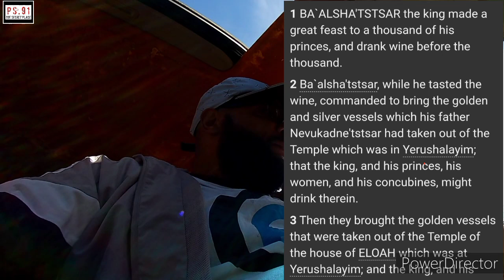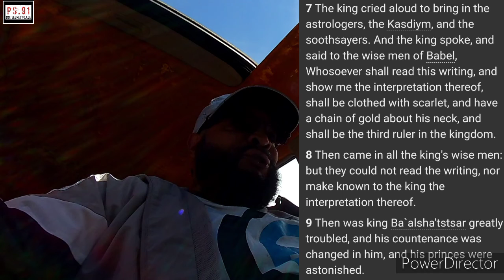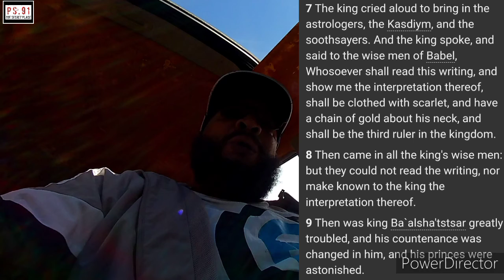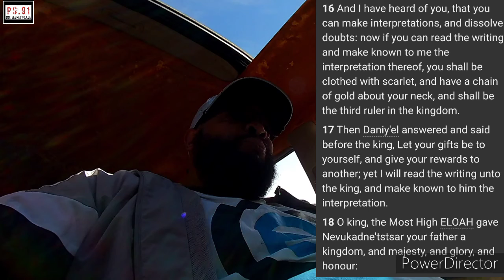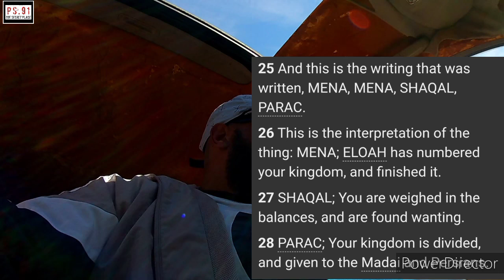The Writing Is On The Wall, Can "You" See It?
And this is the writing that was written, MENA, MENA, SHAQAL, PARAC.

This is the interpretation of the thing:

MENA;
ELOAH has numbered your kingdom, and finished it.

SHAQAL;
You are weighed in the balances, and are found wanting.

PARAC;
Your kingdom is divided, and given to the Madai and Persians.

Then commanded Ba`alsha'tstsar, and they clothed Daniy'el with scarlet, and put a chain of gold about his neck, and made a proclamation concerning him, that he should be the third ruler in the kingdom.

In that night was Ba`alsha'tstsar the king of the Kasdiym slain.

DANIY'EL (DANIEL) 5:25-30 את CEPHER